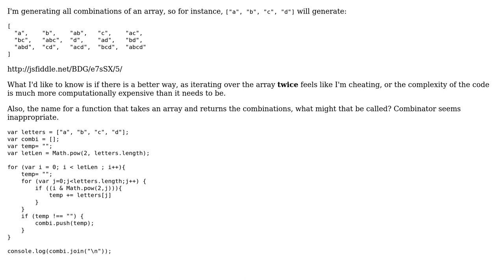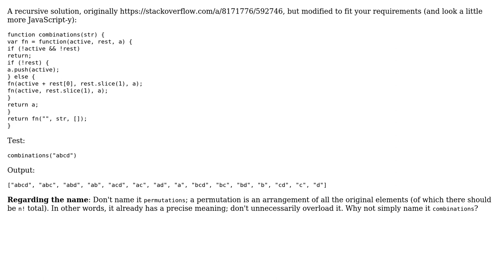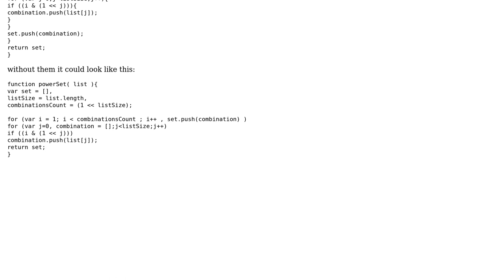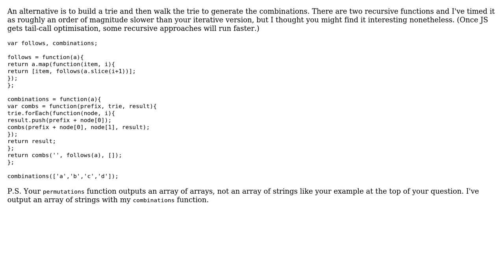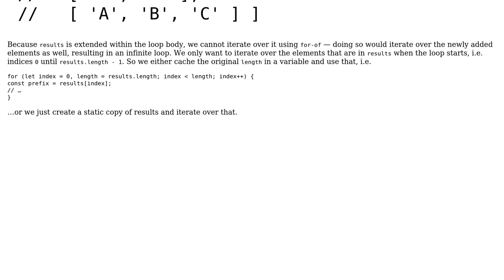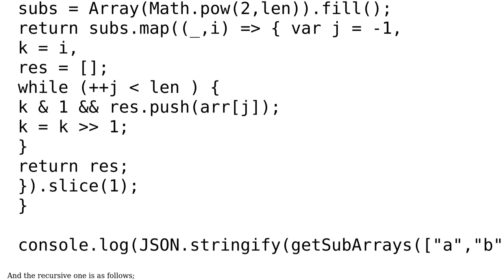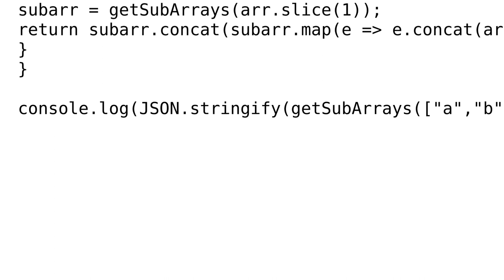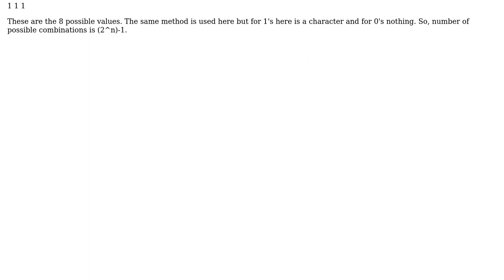Generating all combinations of an array (9 Solutions!!)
Generating all combinations of an array

With thanks & praise to God, and with thanks to the many people who have made this project possible! | Content (except music & images) licensed under CC BY-SA | Music | Images & others | With thanks to user Wayne user Redu user ndp user Mike Nakis user Mathias Bynens user kruttinangopal user konijn user Jamal user Incognito user Guffa user FizzyTea and the Stack Exchange Network Trademarks are property of their respective owners. You are responsible for your own actions.